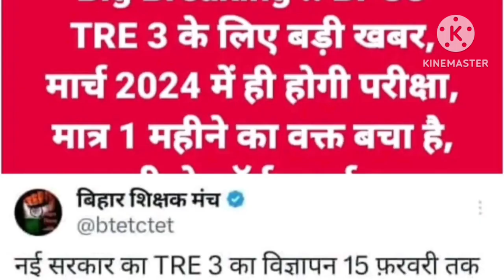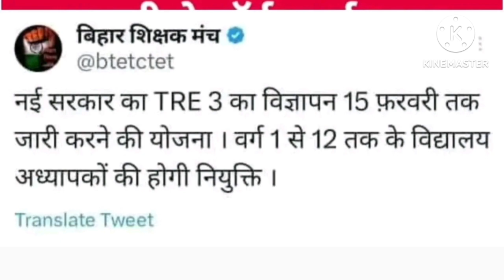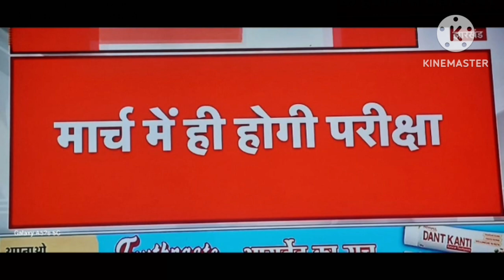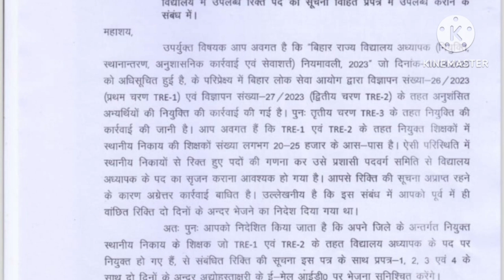BPSC TRE 3.0 Exam in March 2024. STET 2024 কবে ?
BPSC TRE 3.0 পরীক্ষা মার্চ মাসে হবে STET 2024 কবে ?
BPSC TRE 3.0 Exam will be conduct in March 2024
stet 2024 in March
bihar public service commission